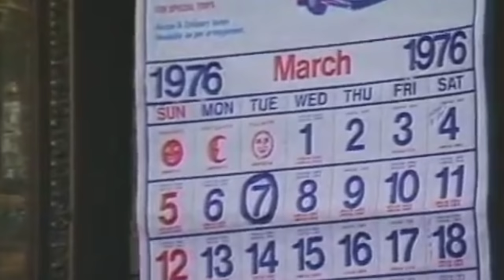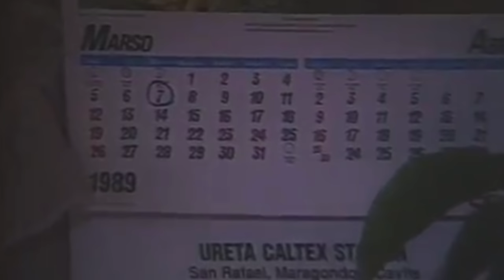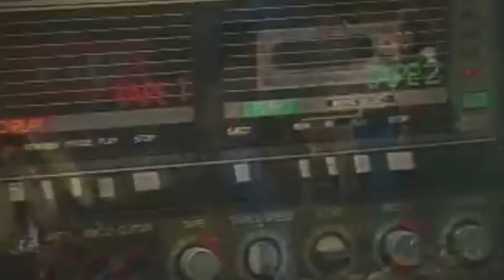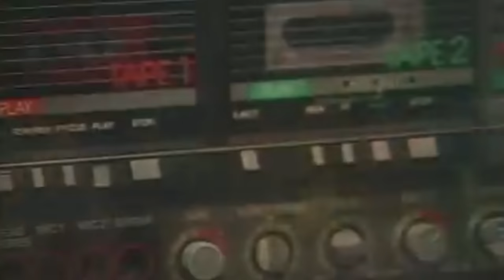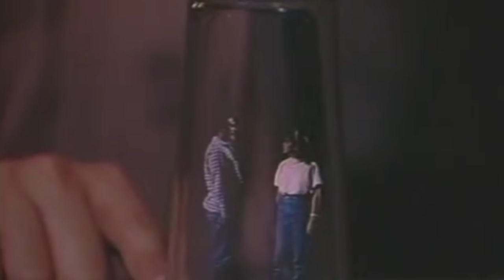Regal Shocker Episode 21: Spirit of the Dead | Full Episode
Episode Cast:
Carmina Villaroel (Melanie), Jeffrey Santos (Randy), Raoul Aragonn (Aldo), Dexter Doria (Loris)